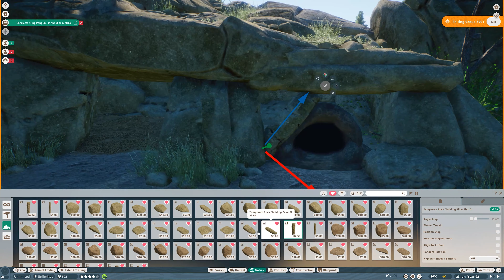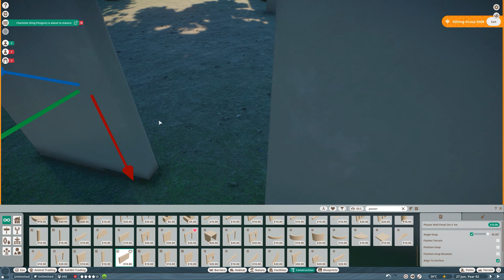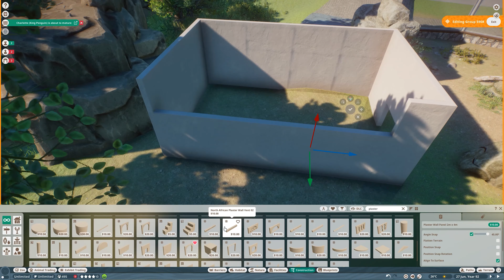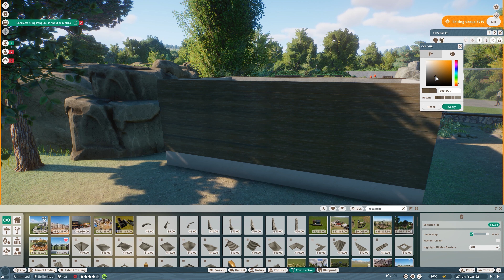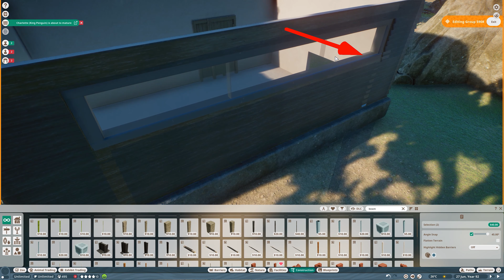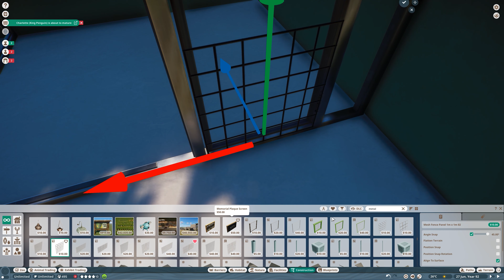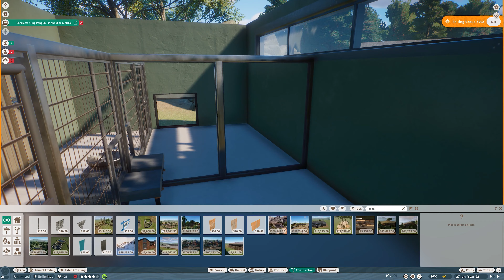European Badger Habitat | Elm Hill City Zoo | Planet Zoo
Hey guys! Our first video with the new DLC for Planet Zoo - the Europe Pack is here! Today we are building a European Badger Habitat! The European Badger is a new animal added to the game with the new DLC and it is just adorable! 🦡  Hope you enjoy the video! It is such an exciting time!!